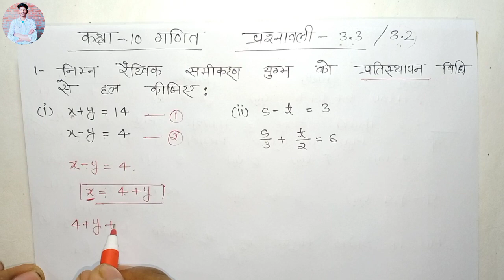Class 10th math chapter 3 exercise 3.2 In hindi 2023 | Linear equations || Aasan Ganit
Class 10th math chapter 3 exercise 3.2 in Hindi language

in this video:
class 10th math, class 10th math chapter 3, class 10th math exercise 3.2, दो चर वाले रैखिक समीकरण युग्म , Aasan Ganit , कक्षा 10 गणित प्रश्नावली 3.2